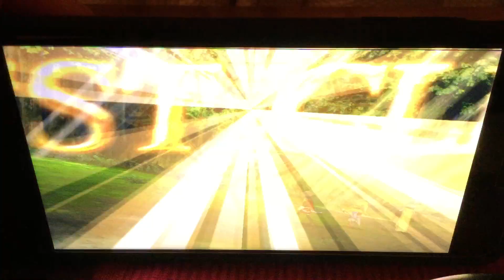DISSIDIA FINAL FANTASY - OPERA OMNIA THE DARK FOREST PT 2 ON IPHONE!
Hey Guys In Today’s Video I’m Going To Play Final Fantasy Opera Omnia The Dark Forest Part.2 On IPhone...